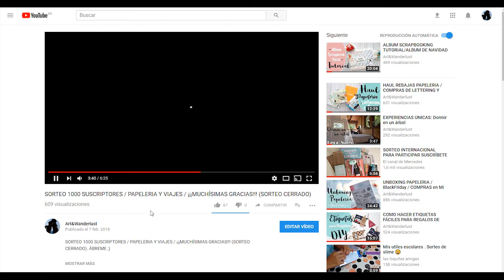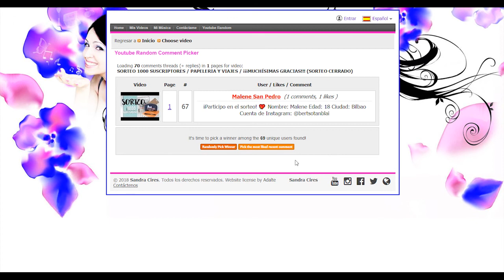SORTEO RESOLUCION 1000 SUSCRIPTORES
Muy buenas a tod@s!! Ya tenéis la resolución del Sorteo ;).